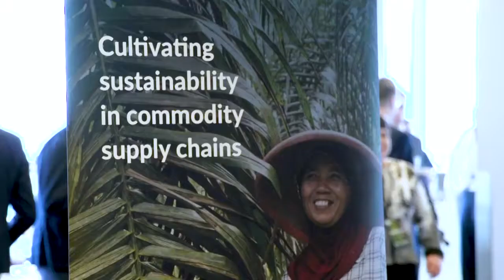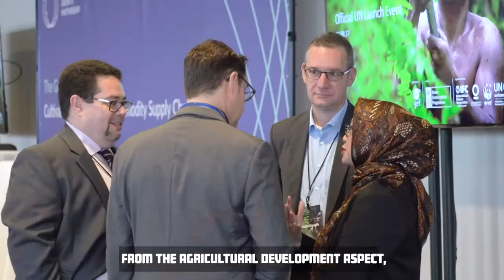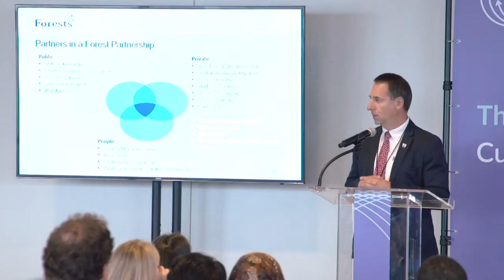The Good Growth Partnership Launch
To learn more about the Good Growth Partnership Launch,